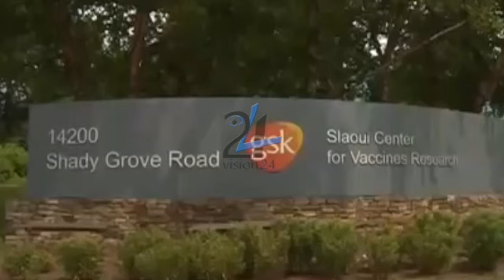ترامب يكلف مغربي لتطوير لقاح ضد كوفيد19